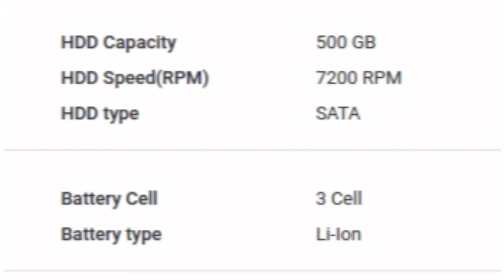HP 840 G3 (T6F47UT) Laptop Specification